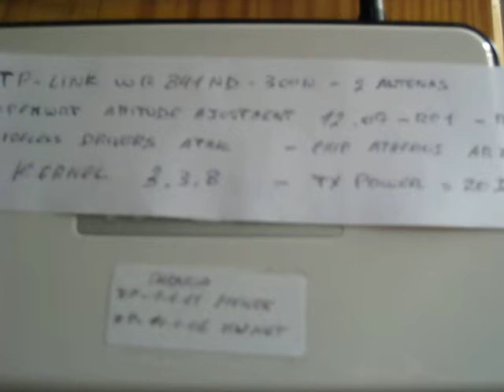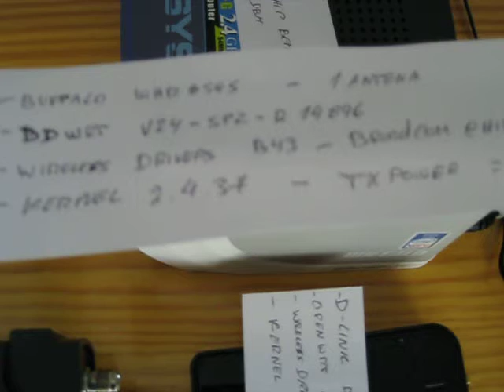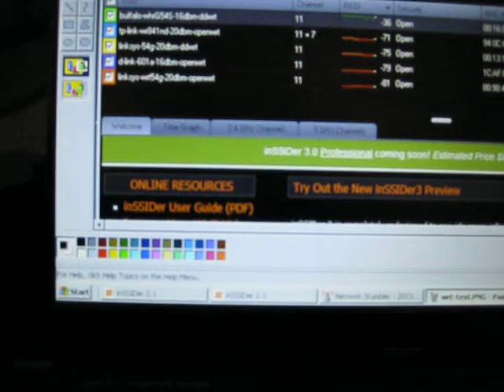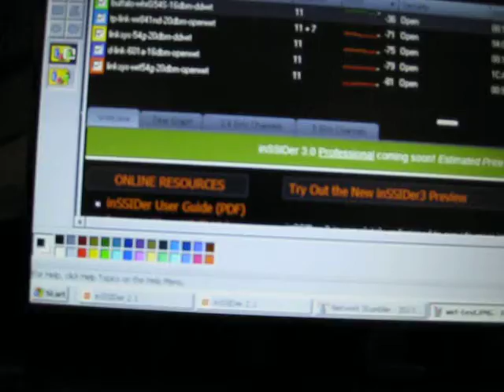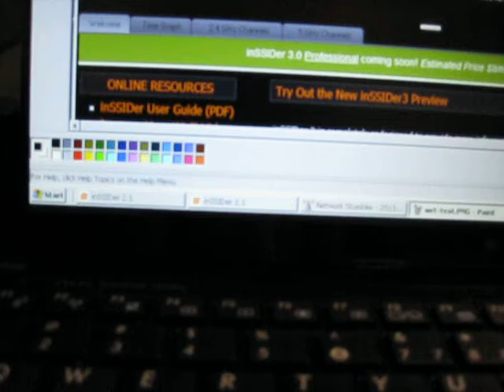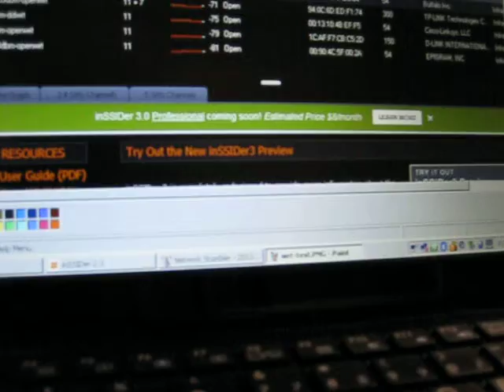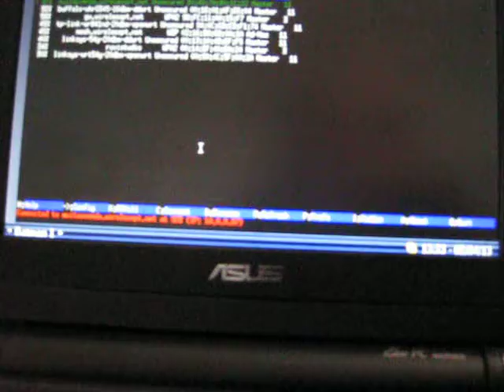Comparação entre routers, potências, e firmwares (openwrt/ddwrt)